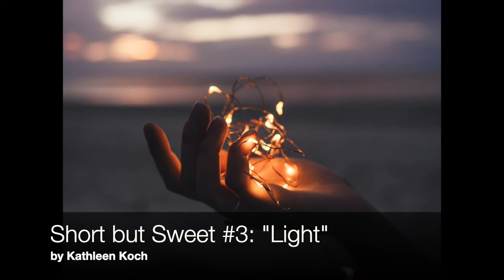Short but Sweet #3 "LIGHT" ©2021 by Kathleen Koch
Our reality is shaped by our perceptions. Whatever we choose to focus our attention on, and the subsequent thoughts and feelings we choose to have about that, will greatly affect the amount of inspiration and energy we will be able to direct towards being a creative, positive and empowered force for change in the world. In light of some of the darkness we are witnessing these days from our fellow humans, I hope this little video will help us remember who we truly are. Deep within our hearts and souls, we are LOVE and we are LIGHT! ❤️
When it's dark outside, we just need to shine more brightly. And when we all shine together, we light up the whole world!🙏

Images courtesy of Unsplash